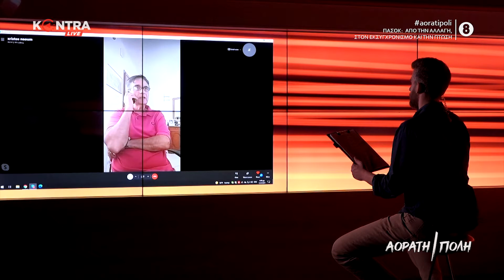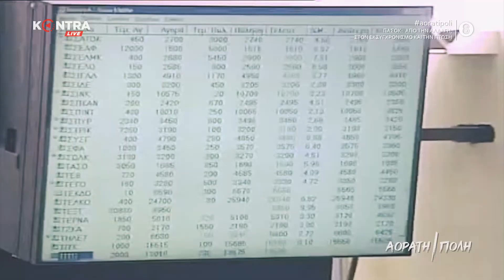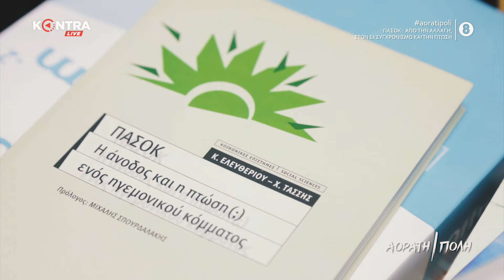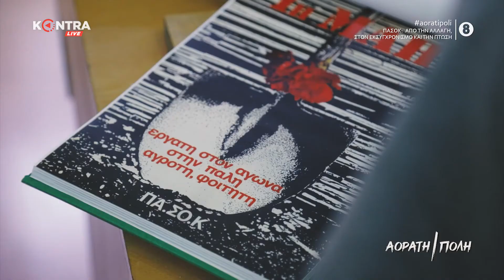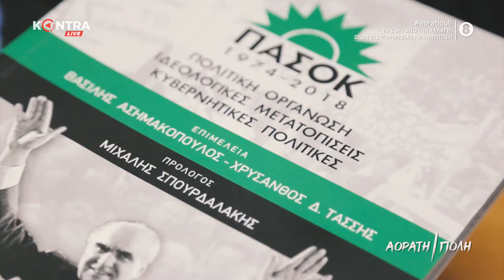Αόρατη Πόλη S01E10: "ΠΑΣΟΚ 2/2 : Από την Αλλαγή, στον Εκσυγχρονισμό, στην Πτώση"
«Αόρατη Πόλη» S01E10: "ΠΑΣΟΚ μέρος β': Από την Αλλαγή, στον Εκσυγχρονισμό, στην Πτώση"
Δευτέρα 26 Ιουλίου 2021

Δύο επεισόδια, συνολικής διάρκειας 4 ωρών, αφιερώνει η «Αόρατη Πόλη» στην πορεία του ΠΑΣΟΚ στη σύγχρονη ιστορία της Ελλάδας.

Ο Φοίβος Κλαυδιανός, ο Κυριάκος Δημάγγελος και ο Ιάσονας Σχινάς-Παπαδόπουλος ερευνούν όλες τις φάσεις του κόμματος που κυβέρνησε τη χώρα για κάτι παραπάνω από 20 χρόνια. Της «αλλαγής» επί Ανδρέα Παπανδρέου, του «εκσυγχρονισμού» επί Κώστα Σημίτη και της πτώσης του επί Γιώργου Παπανδρέου, μετά το πρώτο μνημόνιο.

Στην κάμερα του Kontra μιλούν 24 πρόσωπα, πολιτικά στελέχη, νυν και πρώην μέλη του ΠΑΣΟΚ, πρώην υπουργοί, δημοσιογράφοι και πολιτικοί επιστήμονες, για τη διαδρομή του κόμματος στον πολιτικό στίβο της χώρας.

Συνολικά στο σημερινό επεισόδιο μιλούν  άνθρωποι με διαφορετικές εμπειρίες, ιστορίες και οπτική για το ιστορικό φαινόμενο που λέγεται ΠΑΣΟΚ.

Τίτλος επεισοδίου:
Πασοκ: Από την αλλαγή, στον εκσυγχρονισμό και την πτώση.

Ευχαριστούμε τον Τάσο Μπιρσίμ για την παραχώρηση οπτικοακουστικού υλικού.